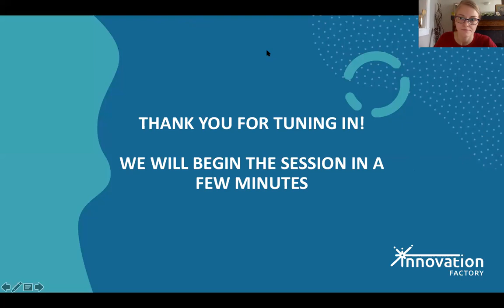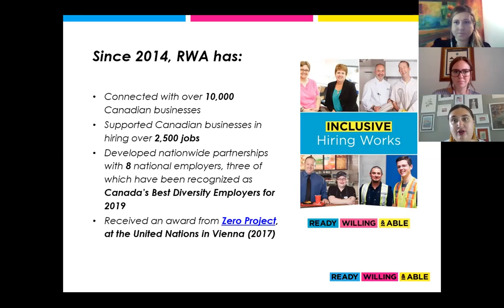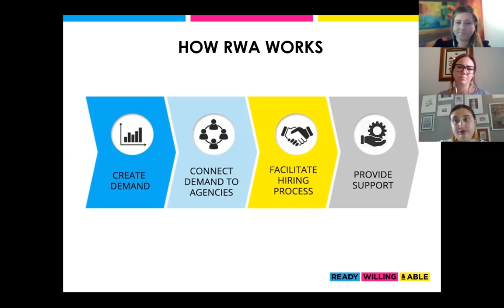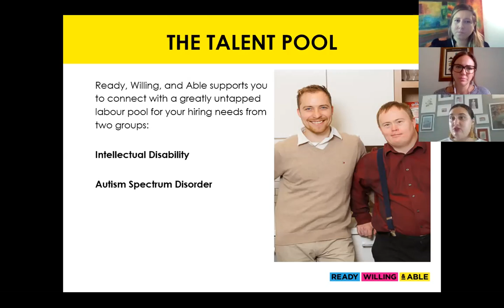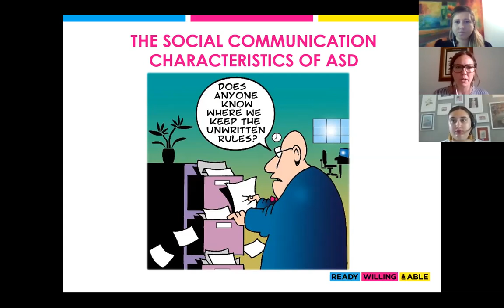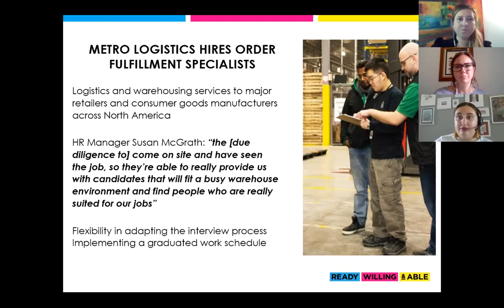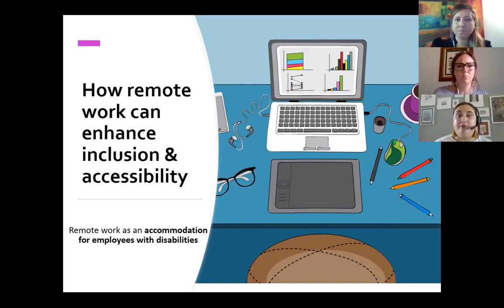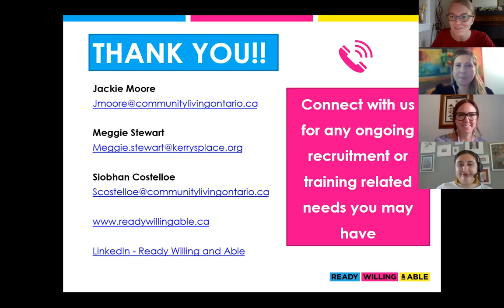The Competitive Advantage of Inclusion with Ready Willing & Able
As we gradually enter phases of re-opening in Ontario, is your business equipped with the right people to help you succeed?

Ready Willing and Able (RWA) is here to show you how inclusive employment is the solution for your talent needs. With nearly 500,000 working age adults on the Autism Spectrum or with Intellectual disabilities in Canada looking for work, we can connect you to the right person for the right job.

Join this session to learn how Ready Willing and Able is poised to help your business gain an advantage in the competitive labour market, by leveraging the skills of workers with disabilities. We provide training, education, and awareness on autism and intellectual disabilities in the workplace, and act as an extension of existing HR practices and recruitment support to connect you to the talent you need to help your business succeed.

Deliverable: Providing iF Clients and Community members with the tools they need to recruit and retain top talent and welcome new team members with diverse abilities as they prepare to re-open across Ontario.

Ready Willing and Able is a federal initiative designed to support the capacity and confidence of employers to create inclusive workplaces by welcoming new team members with autism and intellectual disabilities. We engage with employers to support them in finding the right people for the right jobs.